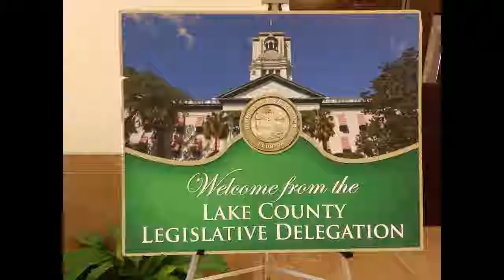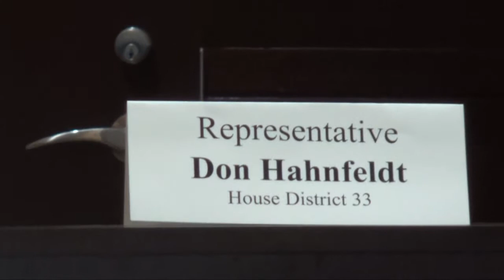Nov. 27, 2017 Lake County, FL Legislation Delegation - Discuss So. Lake Hospital District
Five Lake County Florida Legislators met on Nov. 27, 2017 in Clermont, FL and voted to start the process to terminate the South Lake County Hospital District. It is a "special tax district" for South Lake County that generates about $5-million in property tax revenues that are given to the South Lake Hospital.

The process, initiated by Fl. Rep. Larry Metz, will include moving the proposed "local law" through the Florida legislature and could be subject to lobbying and changes, but this is the first step. (Update: Actually, only four were present, but the missing fifth member, Senator Kelli Stargel, sent a staffer who said Stargel agreed with the vote). Present were Rep. Larry Metz, Rep. Jennifer Sullivan, Senator Dennis Baxley, and Rep. Don Hahnfeldt).

Video by Lake County Fiscal Watchdog blog writer Vance Jochim of FiscalRangers.com.